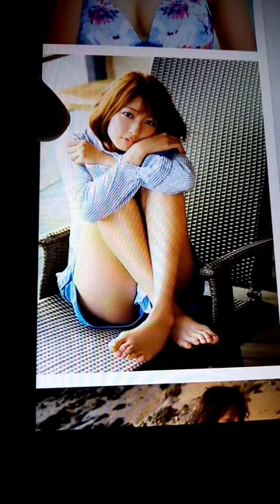Flimes of riria hatachi 2020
1th Riria s story 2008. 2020 legendary